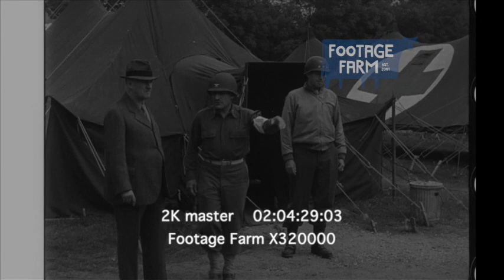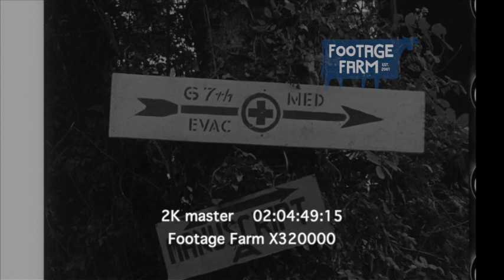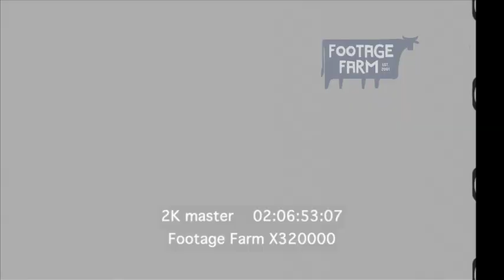Sec. of War Henry L. Stimson visits Normandy (2K footage) X320000 | Footage Farm Ltd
02:03:41 Secretary of War Henry L. Stimson walks around camp with General Omar Bradley and other US officers. Gets in jeep with Bradley and General George S. Patton (?).
02:04:20 Stimson comes out of medical tent / field hospital and shown around camp by medical officer. Bradley follows.
02:04:36 Stimson visit wounded American soldiers in field hospital.
02:04:50 Stimson and Bradley at military cemetery. Lots of white crosses / graves in background.
02:05:08 Stimson, Bradley and Patton (?) in jeep in destroyed village; on beach (D-Day landing) looking at ships in background. VS of beach with American flag on pole.
02:06:05 US soldiers / GIs on beach salute Stimson and others in passing jeep.
02:06:11 Stimson, Bradley and (?) on beach. LS of tents / camp with boardwalk leading to sea. Soldier digging in sand in foreground. Bradley and Stimson have coffee on beach.
02:06:58 US soldiers in line at outdoor kitchen tent in woodland. VS food being served. US soldiers eating.
02:08:00 Wounded soldier carried by another 2. VS medics carry wounded soldier on stretcher. Load stretcher on jeep.
02:09:04 US soldiers eating outdoors. Listening to music. CU vinyl record put on record player at the back of jeep with loud speakers. Soldiers smoking.
02:10:06 GIs on country road with metal detector / mine sweeping. One soldier digging in ground. End.